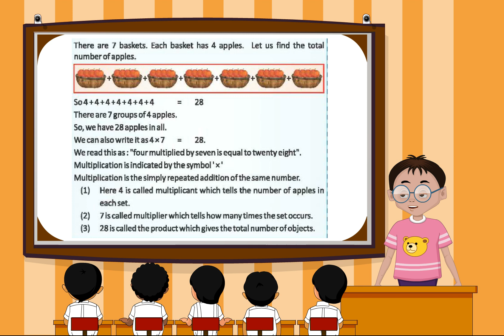Maths (Class 2 Ch 10)